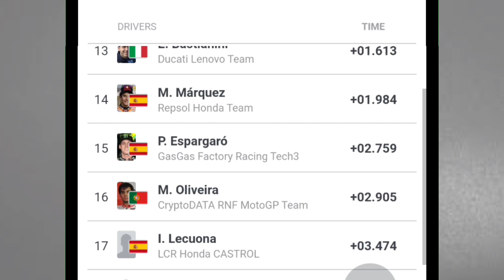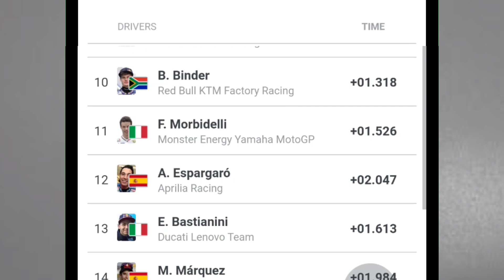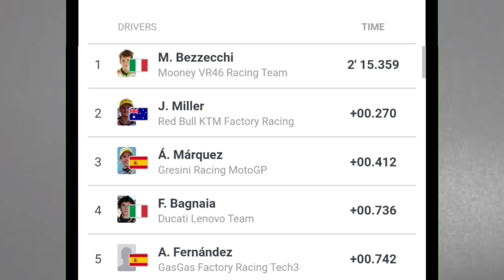Starting Grid Motogp Inggris 2023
Motogp Inggris 2023 Hari Ini ¦ Starting Grid- Bezecchi Pole Position - Great Britain GP 2023.
Starting Grid Moto GP Inggris 2023 :
1. Marco Bezzechi
2. Jack Miller
3. Alex Marquez

Klasemen Motogp 2023 Setelah GP Jerman

1 Francesco Bagnaia Ducati Lenovo 94 poin
2 Marco Bezzecchi Mooney VR46 Racing 93 poin
3 Brad BinderRed Bull KTM Factory Racing 81 poin
4 Jorge Martin Prima Pramac Racing 80 poin
5 Johann Zarco Prima Pramac Racing 66 poin
6 Luca Marini Mooney VR46 Racing Team 54 poin
7 Maverick Vinales Aprilia Racing 49 poin
8 Jack MillerRed Bull KTM Factory Racing 49 poin
9 Fabio Quartararo Monster Energy Yamaha 49 poin
10 Alex Rins LCR Honda CASTROL 47 poin
11 Aleix Espargaro Aprilia Racing 42 poin
12 Alex Marquez Gresini Racing MotoGP 41 poin
13 Franco Morbidelli Monster Yamaha 40 poin
14 Augusto Fernandez GASGAS Racing30 poin
15 Fabio di Giannantonio Gresini Racing 25 poin
16 Miguel Oliveira CryptoDATA RNF 21 poin
17 Takaaki Nakagami LCR Honda IDEMITSU 21 poin
18 Dani Pedrosa Red Bull KTM Factory 13 poin
19 Marc Marquez Repsol Honda Team 12 poin
20 Joan Mir Repsol Honda Team 5 poin
21 Michele Pirro Ducati Lenovo 5 poin
22 Danilo Petrucci Ducati Lenovo Team 5 poin
23 Jonas Folger GASGAS Factory Racing 4 poin
24 Raul Fernandez CryptoDATA RNF 3 poin
25 Stefan Bradl Team HRC 2 poin
26 Pol Espargaro GASGAS Factory Racing 0 poin
27 Enea Bastianini Ducati Lenovo Team 0 poin
28 Iker Lecuona Repsol Honda Team 0 poin.

12 Maverick Vinales
41 Aleix Espargaro

23 Enea Bastianini
63 Francesco Bagnaia

20 Fabio Quartararo
21 Franco Morbidelli

33 Brad Binder
43 Jack Miller

36 Joan Mir
93 Marc Marquez

GASGAS Factory Team (GASGAS)KTM
37 Augusto Fernandez
44 Pol Espargaro

30 Takaaki Nakagami
42 Alex Rins

WithU Aprilia RNF MotoGP Team (Aprilia)
25 Raul Fernandez
88 Miguel Oliveira

5 Johann Zarco
89 Jorge Martin

10 Luca Marini
72 Marco Bezzecchi

49 Fabio di Giannantonio
73 Alex Marquez

Sources :
 - MotoGp

MotoGp 2023
gp 2023,
gp inggris 2023,
Great Britain GP 2023,
hasil race gp inggris 2023,
hasil race motogp inggris 2023,
Hasil kualifikasi motogp hari ini
hasil kualifikasi motogp inggris 2023,
hasil latihan bebas motogp 2023,
hasil latihan bebas gp inggris 2023,
free practice 3 motogp italia 2023,
hasil race motogp inggris hari ini,
hasil latihan bebas motogp inggris hari ini,
valentino rossi,
fabio quartararo,
andrea dovizioso,
jack miller,
joan mir,
Martin vs bagnaia last lap,